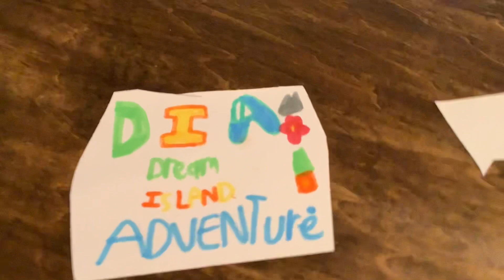Dream island adventure intro